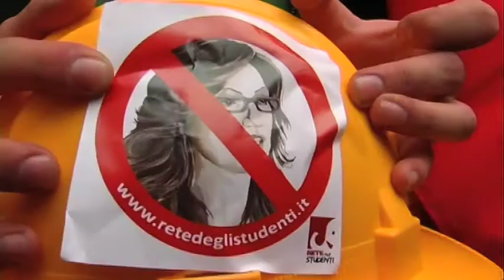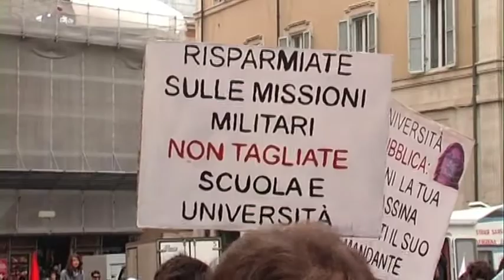Università: rinviato il dibattito sul DDL Gelmini